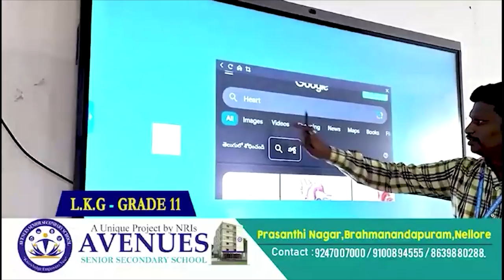ఎస్సై విశ్వ‌నాథ్‌రెడ్డిపై ఫైర్‌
- కానిస్టేబుల్ సుమ‌న్ ఇదంతా చేశాడు
- వారిద్ద‌ర్నీ స‌స్పెండ్ చేసి.. చర్య‌లు తీసుకోవాలి
- ఎస్పీ కార్యాల‌యం వ‌ద్ద బాధిత యువ‌కుల కుటుంబ స‌భ్యుల ఆందోళ‌న‌